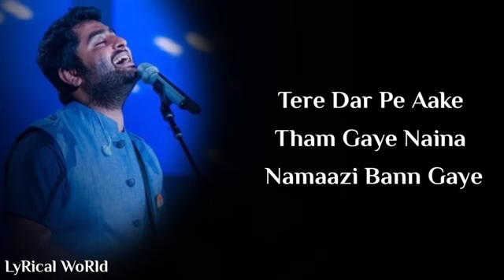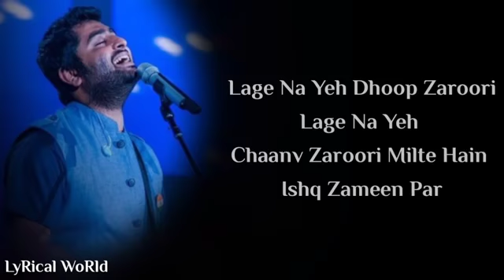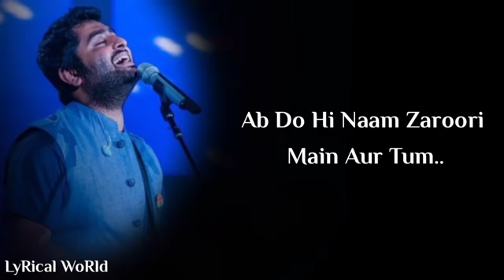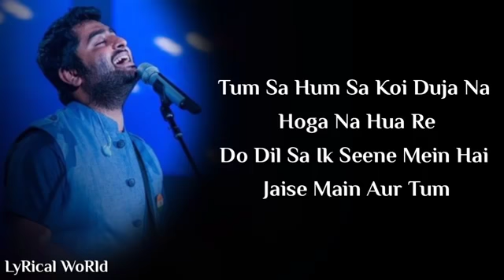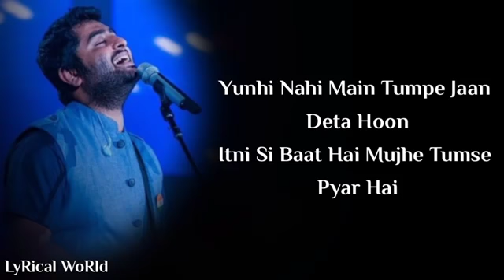Lyrics : Itni Si Baat Hain | Arijit S, Antra M | Pritam | Manoj Y | Emraan H, Prachi D